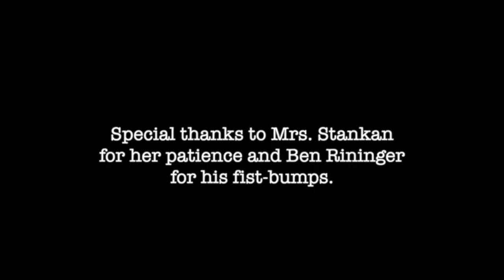The Contownain Network: 08/31/23